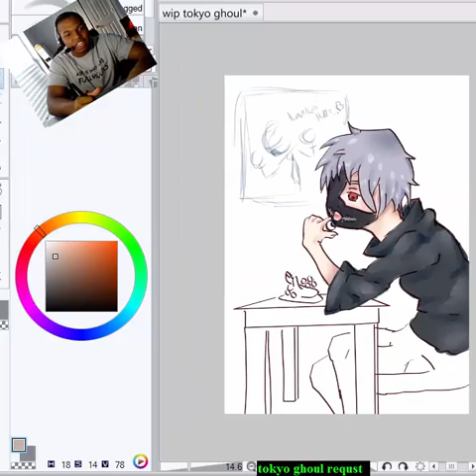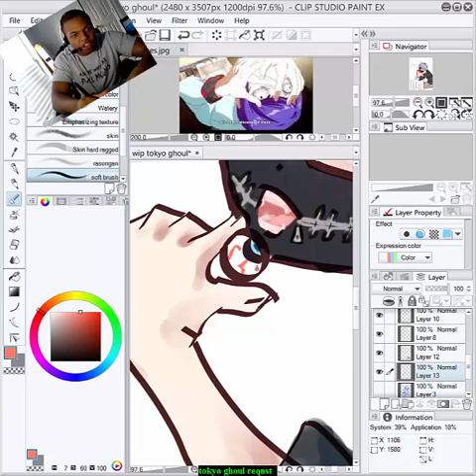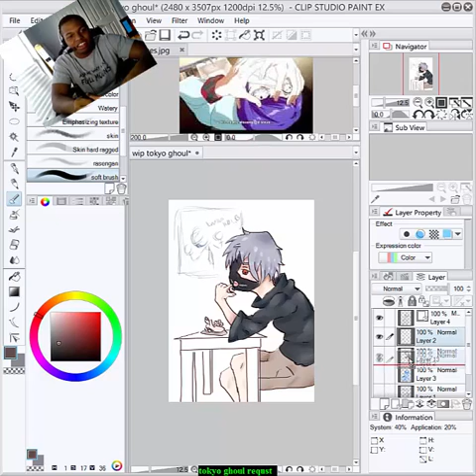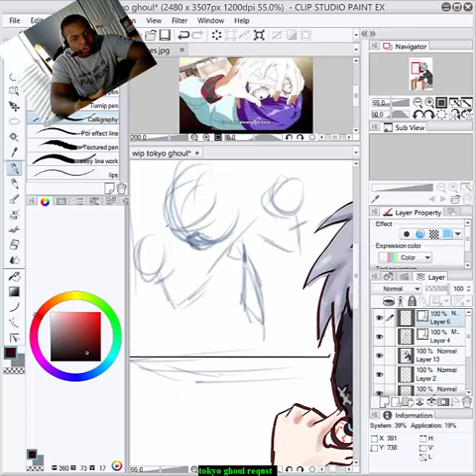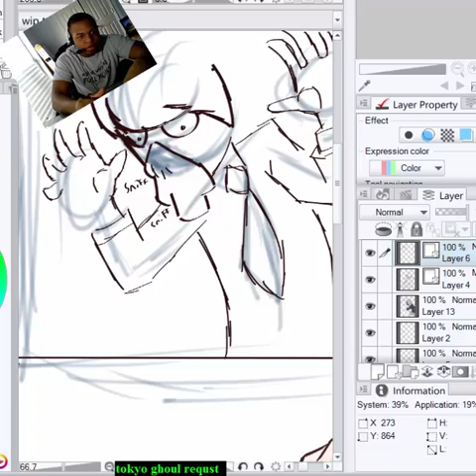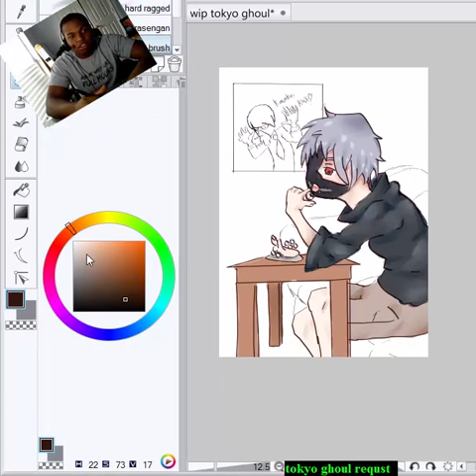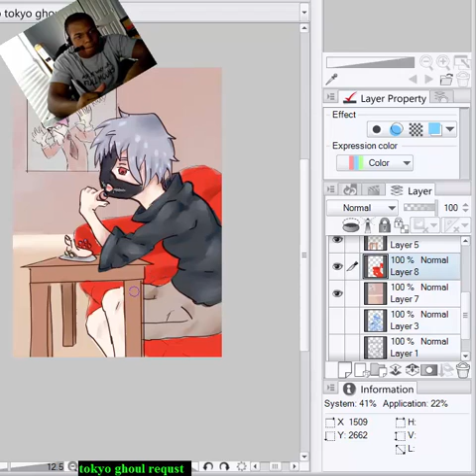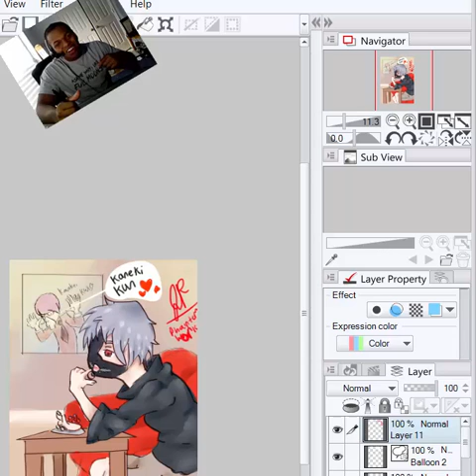Tokyo Ghoul Request: With JP Oh Snap!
Oh snap it's that time again family! time to get another drawing video up and loaded for your eyes! in this version of the video i talk to you guys as i draw i will have another one uploaded for just the speed paint if you guys wanna see the end of it quick!